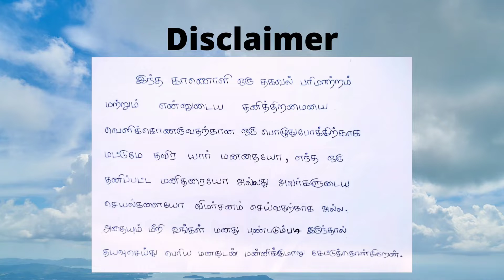My small tribute to sarpatta movie mimicry in Tamil